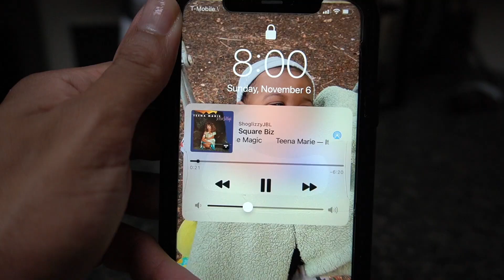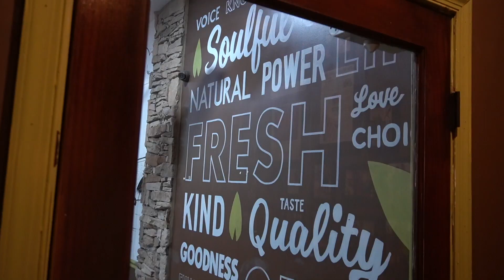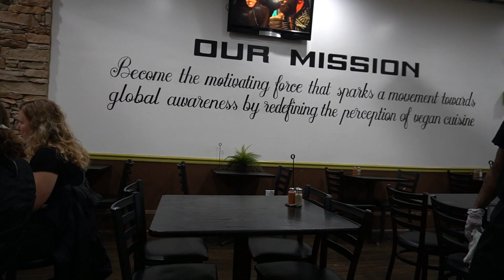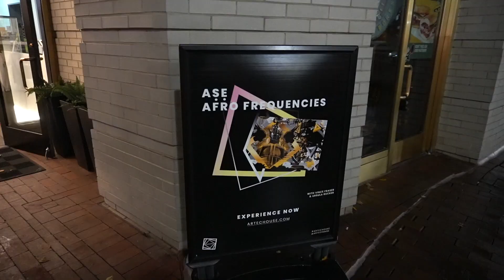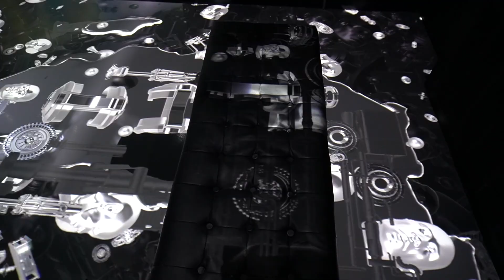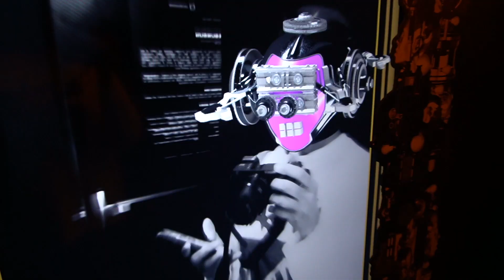VLOG: A WEEK IN MY LIFE, ARTECHOUSE SOLO DATE, NEW HAIR + MORE | SHOGLIZZY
Hey Y'all! Please enjoy this vlog from from November 6th - 11th.

Love y'all!
Sho